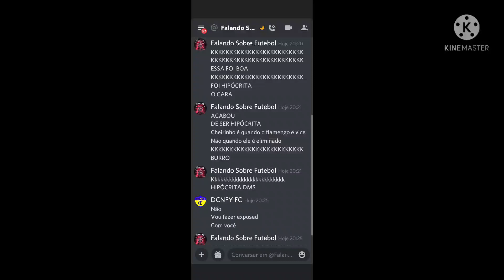Falando Sobre Futebol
Créditos ao todos